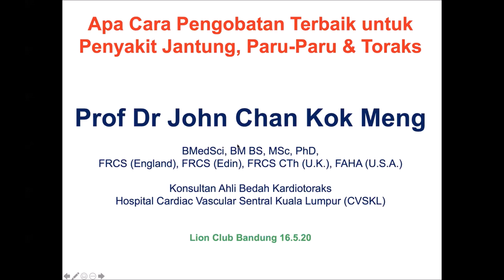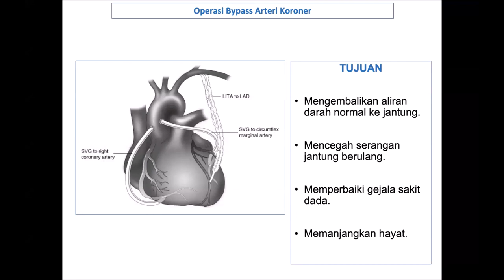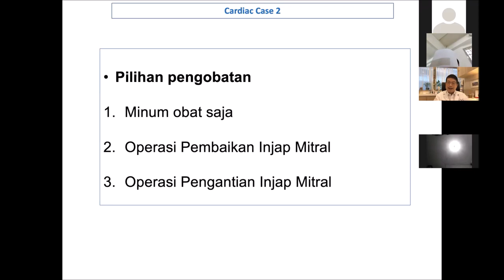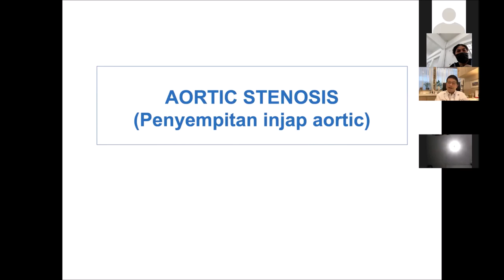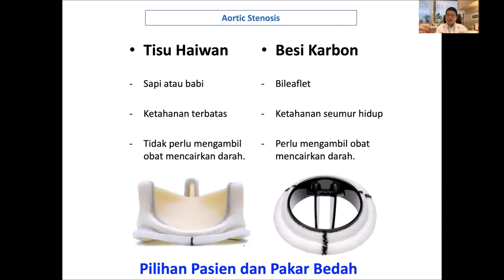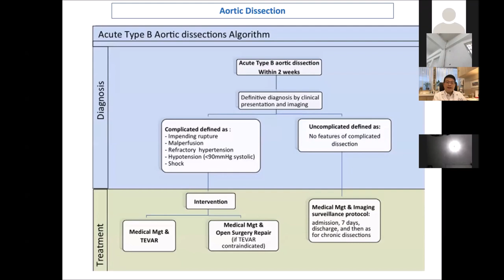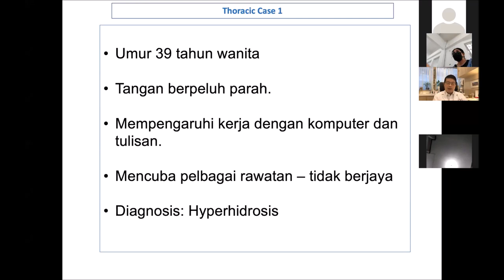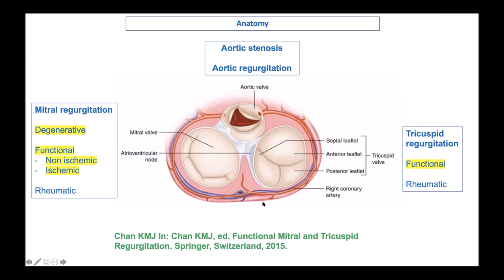CVSKL: Apa Cara Pengobatan Terbaik Untuk Penyakit Jantung, Paru-Paru dan Toraks by Dr. John Chan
CVSKL along with LION Club Bandung hosted a health talk by our consultant Cardiothoracic Surgeon, Dr John Chan.
For over an hour, he discussed the best treatment method for heart, lung and thoracic diseases.
People from Bandung, Jakarta and Surabaya, Indonesia tuned in with plenty of interesting questions for Dr John.

CVSKL bersama dengan LION Club Bandung mengadakan bincang kesehatan oleh dokter pakar kami, konsultan bedah kardiotoraks, Dr. John Chan.
Selama lebih dari satu jam, beliau membahas tentang metode pengobatan terbaik untuk penyakit jantung, paru-paru dan dada.
Peserta dari Bandung, Jakarta dan Surabaya, Indonesia, menyimak dengan banyak pertanyaan menarik untuk Dr. John.
Terima kasih telah bergabung, dan bagi Anda yang tak sempat mengikuti acara tersebut, ini tautan untuk menonton videonya.

CVSKL is an integrated cardiac and vascular hospital specialising in comprehensive modern care for patients with cardiac and vascular diseases. Backed by a sterling track record of achievements and top-notch expertise, our hand-picked team of dedicated cardiologists, cardiothoracic surgeons, vascular surgeons and cardiac anaesthesiologists, ensure premier standards of evidence-based and professional care.